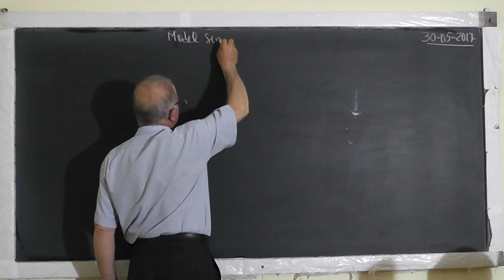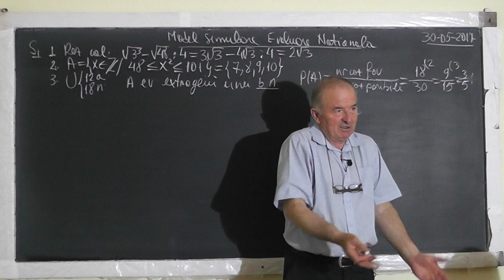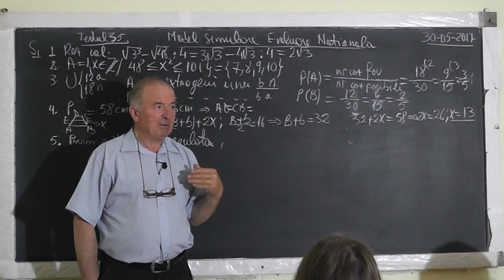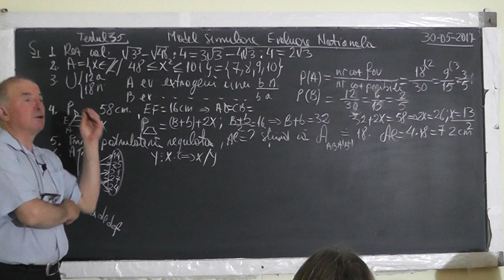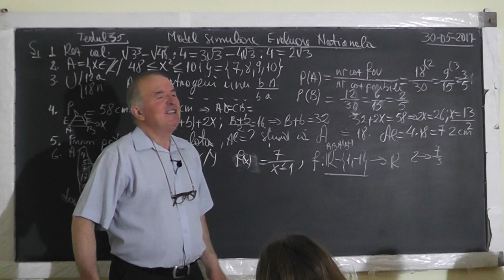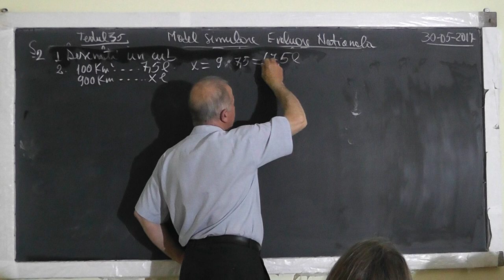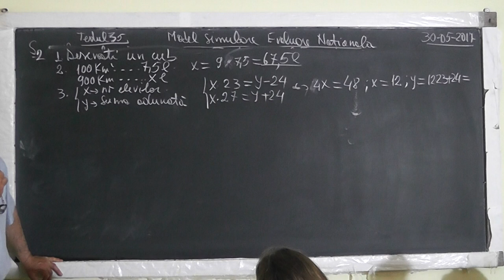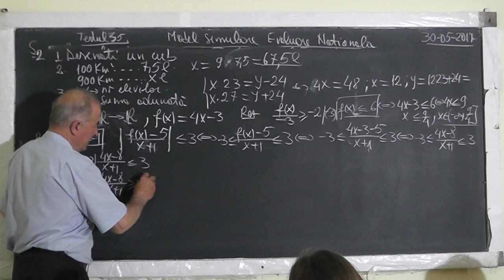1/3 1529 Clasa 8 Teste Evaluare Nationala: Radicali compusi Probabilitati Functii Modul Ecuatii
Aceste lectii sunt SUSTINUTE de VOI si daca va sunt utile, as aprecia un Like, Share, Comment - In aceasta lectie de matematica pe care o puteti vedea in direct si pe rezolvam teste pregatitoare pentru examenul de evaluare nationala la clasa a VIII-a. Din cuprins: Calculul unei expresii cu radicali, Radicali compusi, Multimi, Probabilitati, Trapez isoscel, Aria laterala pentru o prisma patrulatera regulata dreapta, Functii, Sisteme de ecuatii, Probleme de pus in ecuatii, Sisteme de inecuatii, Modulul, Dreptunghiul (Arie si Perimetrul).
- VIDEO MATEMATICA cu Proful Online sau cautati pe Google: profu online Ioan Ursu